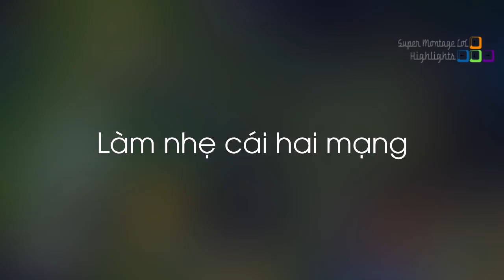Levi sử dụng ulti Leblanc mà không gây sát thương, Phát hiện ra điều kì lạ với găng tay băng giá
Levi sử dụng ulti Leblanc mà không gây sát thương, Phát hiện ra điều kì lạ với găng tay băng giá - Khi Cao Thủ Stream có gì Hot #465
✦ Link Nhạc:
✦ Outtro:
✦ Xin cảm ơn Twitch.tv Streams:
❤ Levi: /lollevi97
❤ ぽてうさ: /culq
❤ TFblade: /tfblade
❤ Shiphtur: /shiphtur
❤ Cowsep: /cowsep
❤ Voyboy: /voyboy
❤ Aphromoo: /aphromoo
❤ Imaqtpie: /imaqtpie
❤ LLStylish: /llstylez
❤ Yassuo: /yassuo
❤ Viper: /viper
❤ Tyler1: /loltyler1